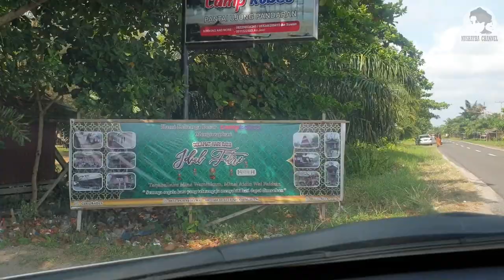ONBOARD CAMERA KE PANTAI UJUNG PANDARAN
Video perjalanan dari rumah ke pantai Ujung Pandaran